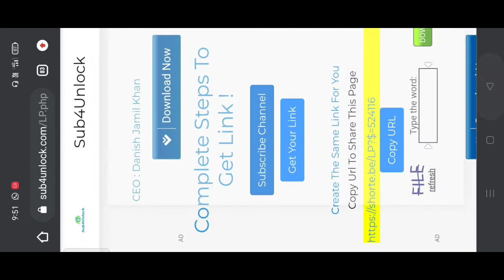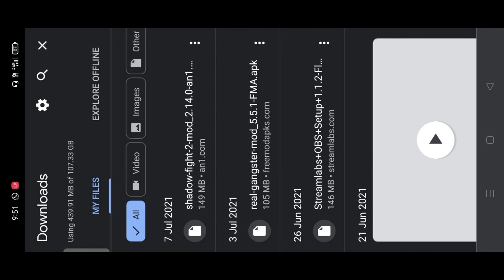HOW TO DOWNLOAD SHADOW FIGHT-2 MOD APK IN HINDI || CAPTAIN BLACK DEVIL || SHADOW IGHT-2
HI GUYS IN THIS VIDEO I SHOW YOU HOW TO DOWNLOAD SHADOW FIGHT 2 APK MOD IN HINDI.
HERE YOU CAN GET UNLIMITED GOLD AND GEMS .